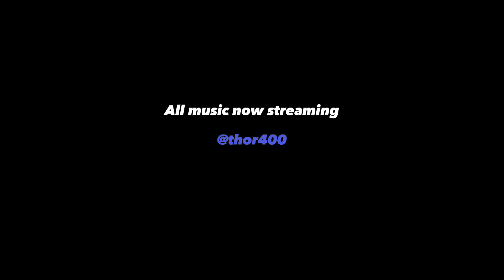Muay Thai Elbow Work😤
Beats by @KAMIprods

amazon music